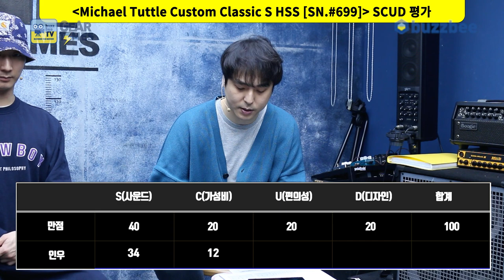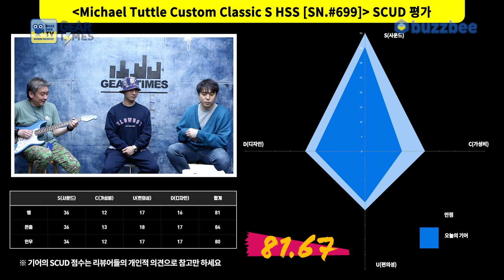[GearTimes 3348회] 마이클 터틀 Michael Tuttle Custom Classic S HSS [SN.#699]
0:00 오프닝
2:12 스펙(Spec)
3:37 사운드 테스트 (sound test)
9:33 시연 (Demo)
12:06 한줄평
12:35 점수